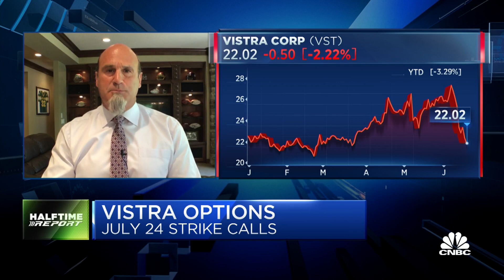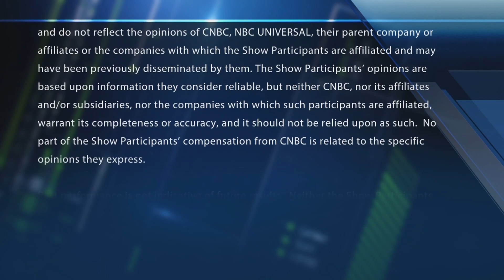Big put buying in Ford